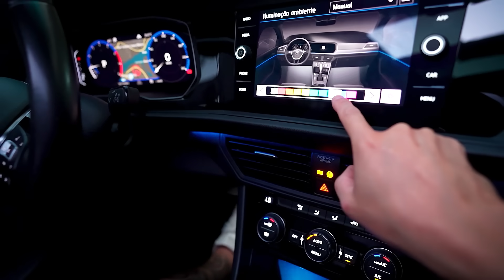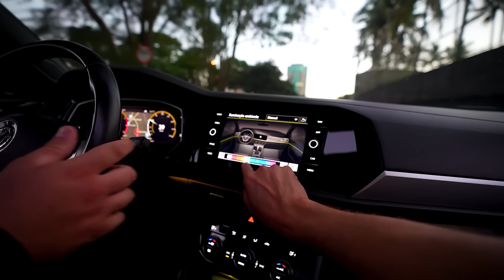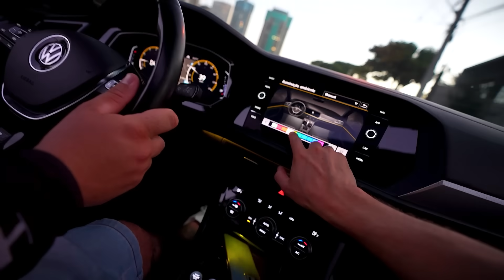REAÇÃO DO MEU CAMERA MEN AO VER O CARRO DELE REBAIXADO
🛵 Minha moto:
YAMAHA PW50
YAMAHA XT660
KAWASAKI KLX110
TIGER 900 RALLY PRO

🚗 Meu carro: AUDI RS4 AVANT

SE INSCREVAAAAAAA